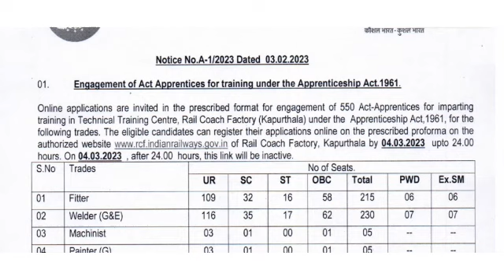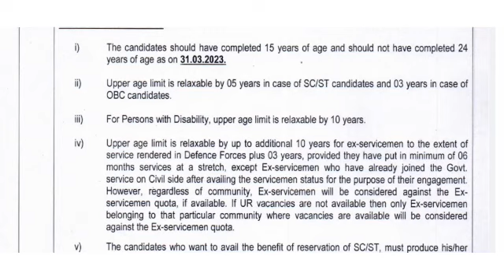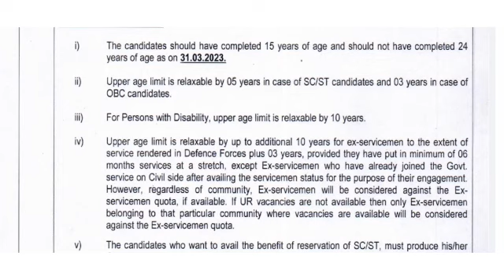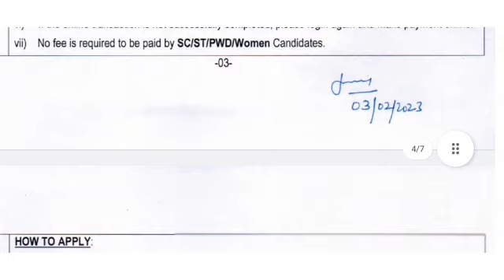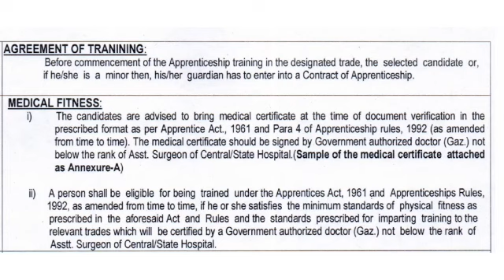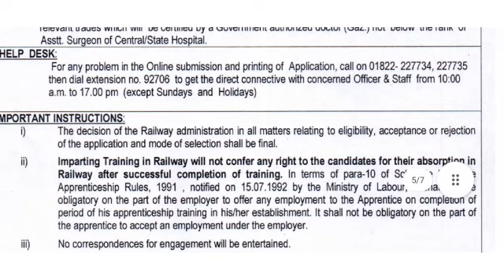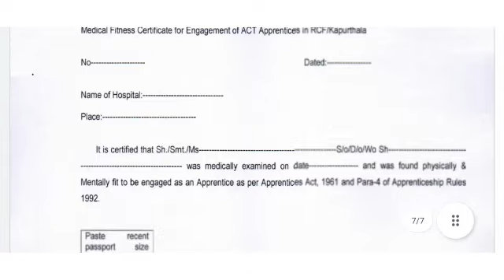Indian Railway Recruitment 2023 || railway kapurthala Apprenticeship 2023 || Railway ITI Recruitment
1. ITI BASED NON TECH 750 MCQS PDF

3. ITI BASED COMPITITIVE EXAMS General English Course:-